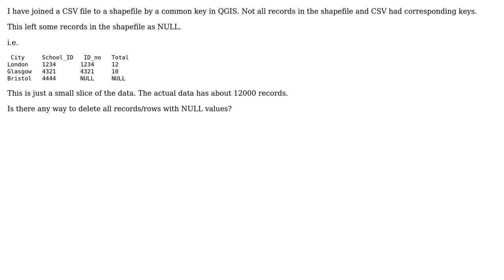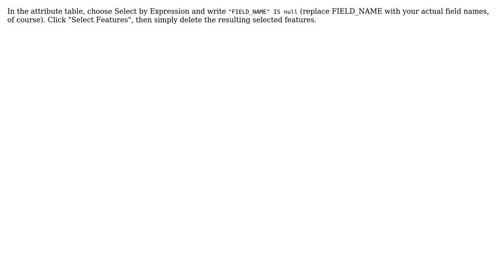GIS: QGIS: Delete all records/rows with NULL values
With thanks & praise to God, and with thanks to the many people who have made this project possible! | Content (except music & images) licensed under CC BY-SA | Music | Images & others | With thanks to user Will.S89 user nmtoken user Nathan and the Stack Exchange Network Trademarks are property of their respective owners. You are responsible for your own actions.